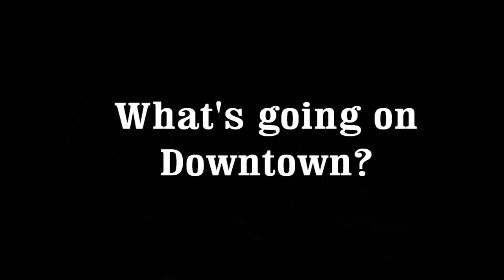What's Going on Downtown Toronto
Not much on a sunday night except at Air Canada Cantre
in Late April in Toronto